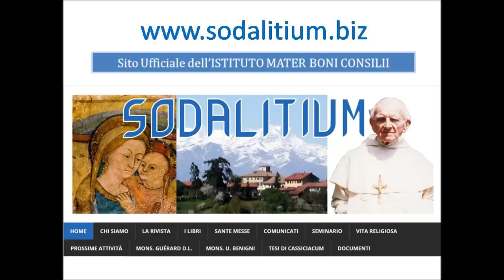INTERVISTA A DON FRANCESCO RICOSSA